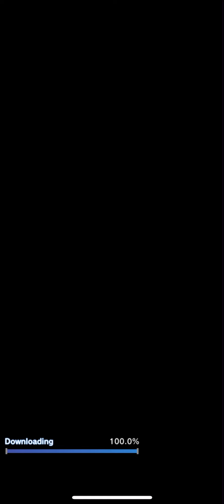ドラゴンボールレジェンズガチャ